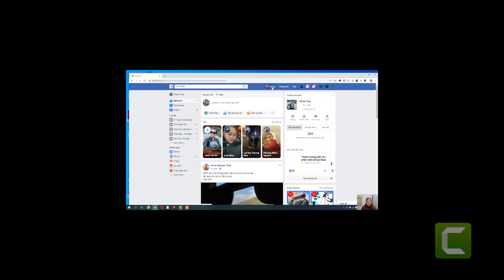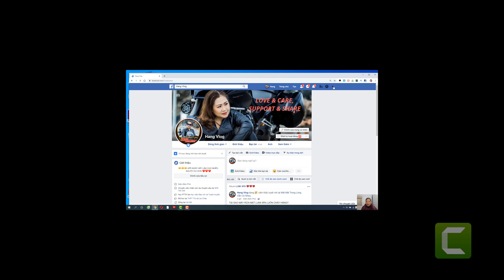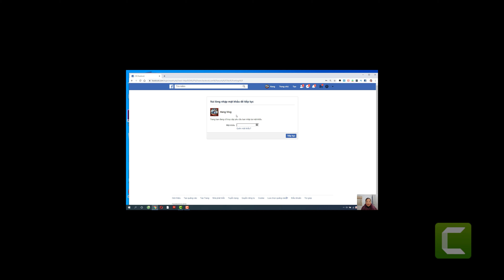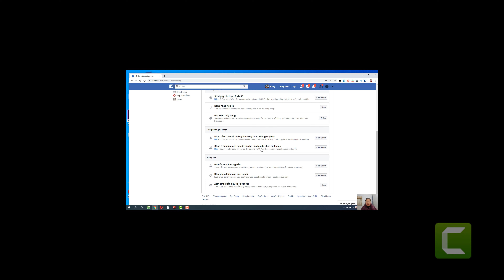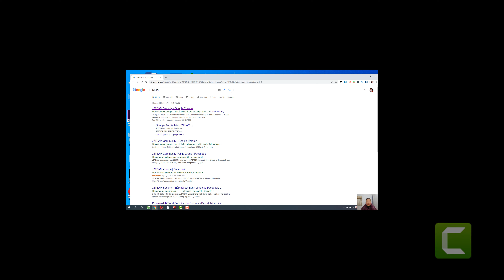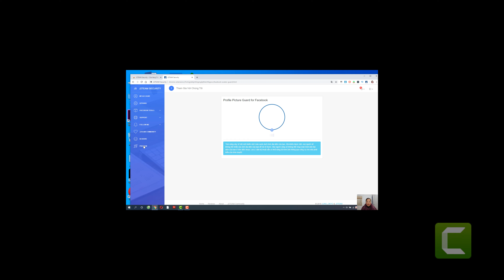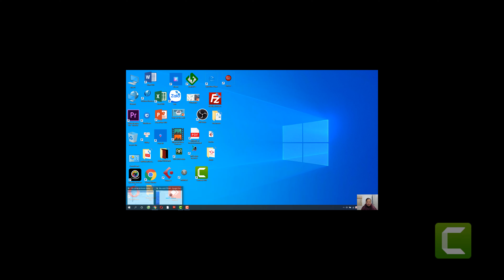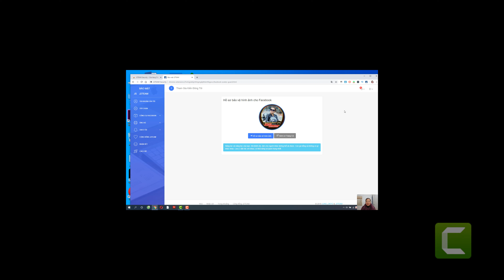9 BƯỚC BẢO MẬT FACEBOOK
Nhiều bạn bị mất níc FB và không biết cách bảo mật tài khoản. Hôm nay Hằng Vlog hướng dẫn các bạn bảo mật FB theo những bước cơ bản nhất